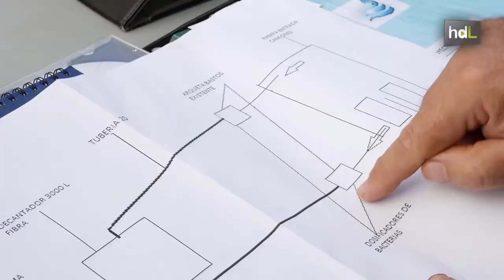Bacterias para tratar aguas residuales y ahorrar energía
Manuel Ramírez y Víctor Marchena, dos emprendedores sevillanos, han creado Star-Bac Technology.

Usan una mezcla de bacterias que depositan en las redes de alcantarillado público para descomponer la materia orgánica y reducir drásticamente su fuerza contaminante. La transforman, básicamente, en oxígeno.

Han implantado el sistema de forma experimental en varias localidades, aseguran, con un sorprendente éxito.